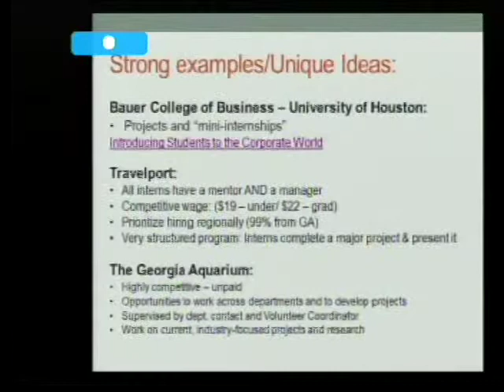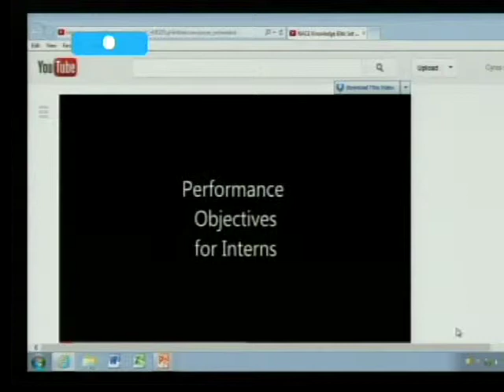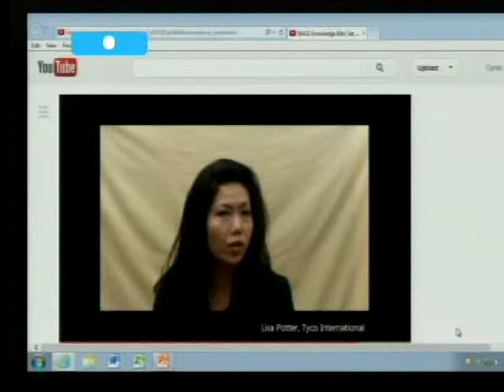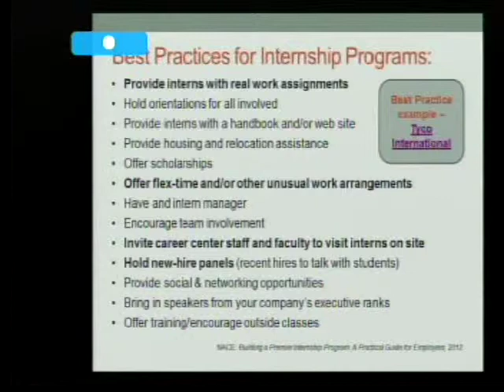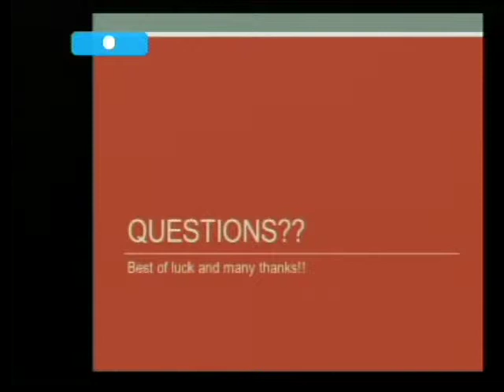Education Forum 2013 Pt. 4